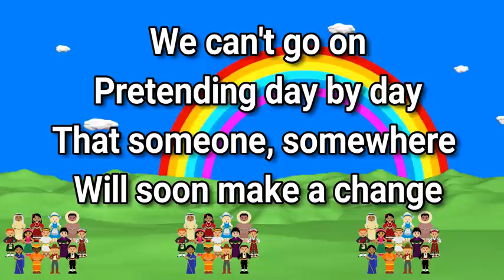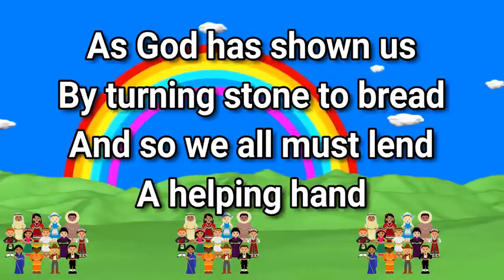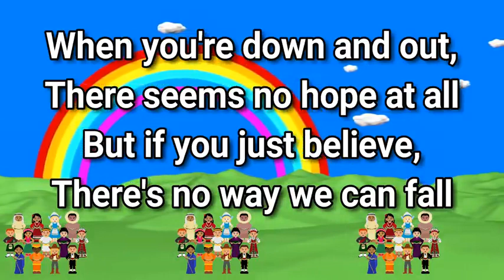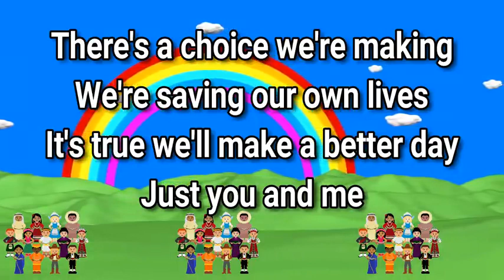🌍We Are The World🌍